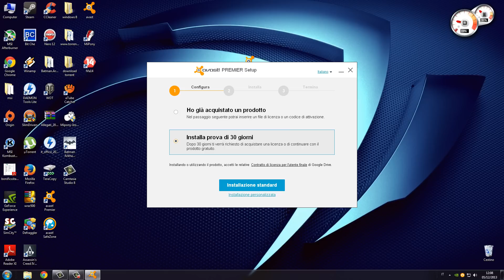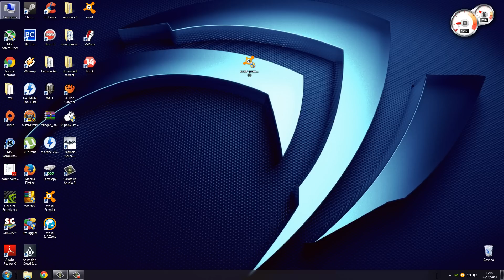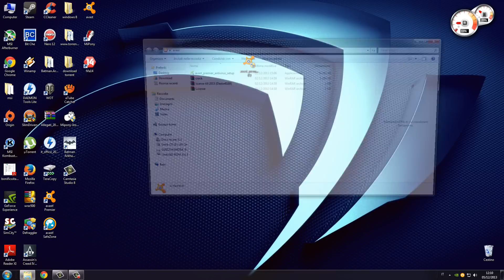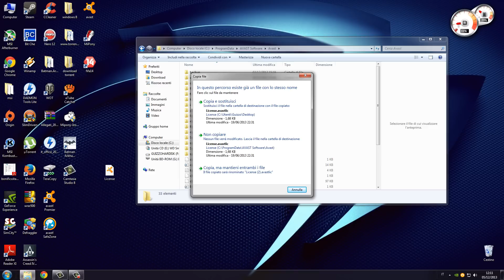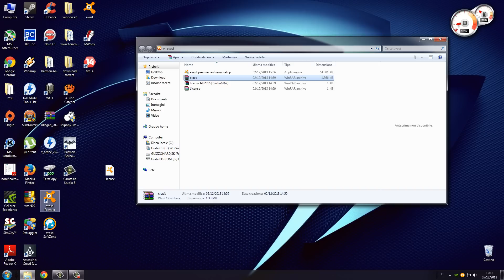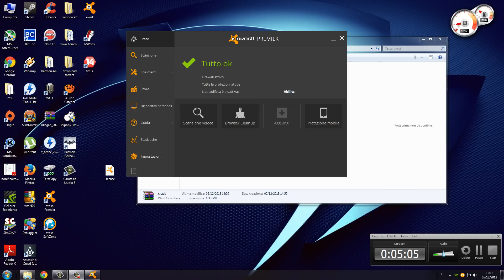Come installare avast 2014 gratis fino al 2050